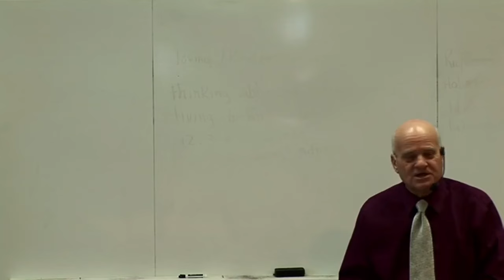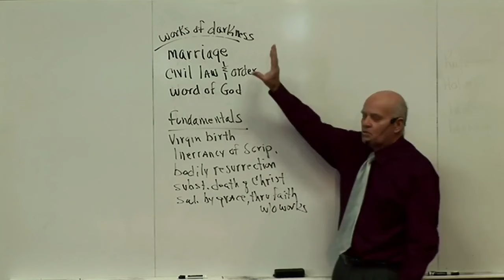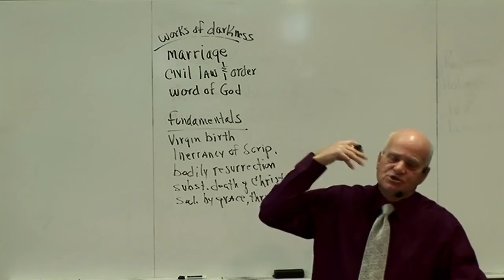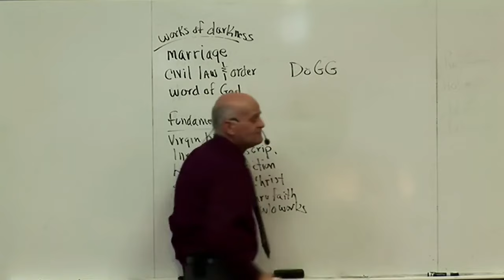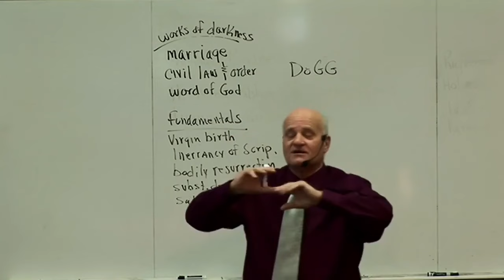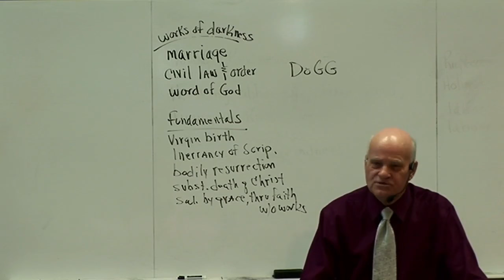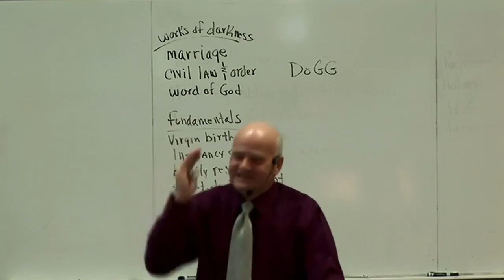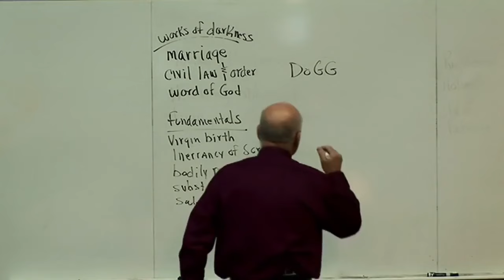Dispensationalism & Right Division - Session 01